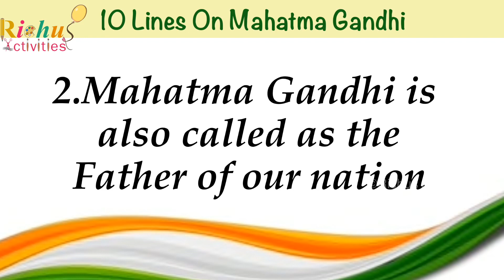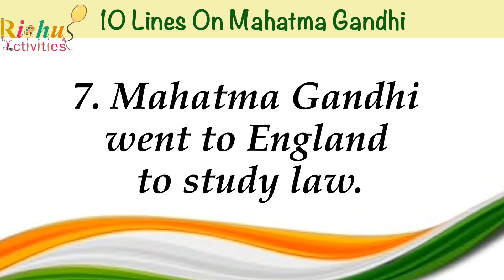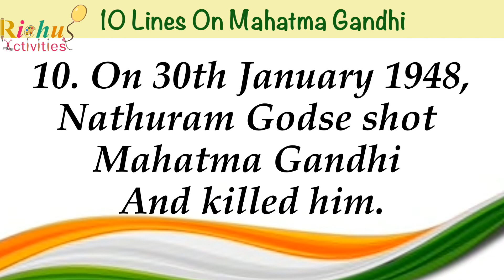10 Points On Mahatma Gandhi || Independence Day 2020 | Gandhi Jayanthi 2020